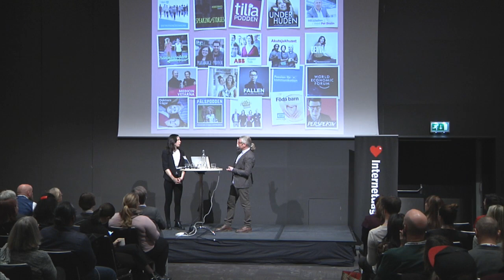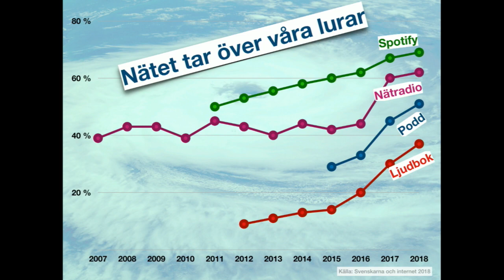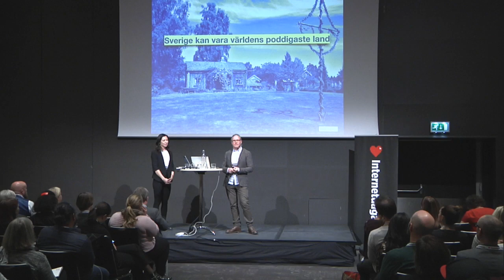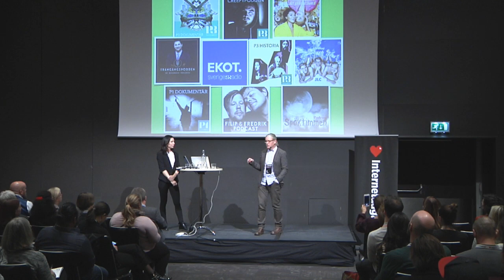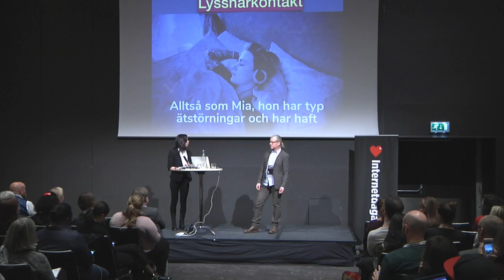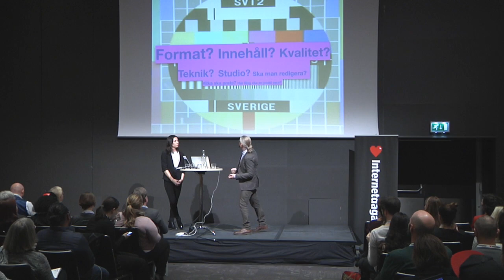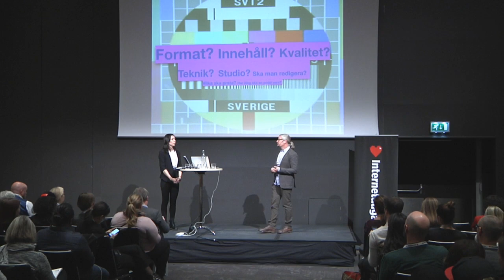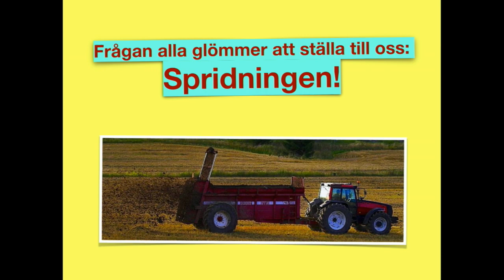Matti Palm och Gabriella Lahti I Poddarna är nya bloggen I Internetdagarna 2018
Alla ska plötsligt göra en podcast. Varför är podcasten så bra som komplement till sociala medier och vad bör man tänka på? Det kommer Matti Palm, Greenhill Relations och Gabriella Lathi, Gabriella Lahti Media att svara på utifrån sina respektive unika och långa erfarenheter av att arbeta med formatet.

Matti Palm är poddälskare och mediestrateg på Greenhill Relations. Han har producerat egna och andras poddar under fem år och har en bakgrund som journalist, författare och digital opinionsbildare.

Producenten Gabriella Lahti har åtta år av podcastproduktion bakom sig och arbetar i dag med kunder såsom Aller Media, Nordic Entertainment Group och The World Economic Forum. Innan poddar blev en stor del av hennes liv jobbade hon som reporter på nyhetsredaktioner både inom radio och print, i Australien och i Sverige.